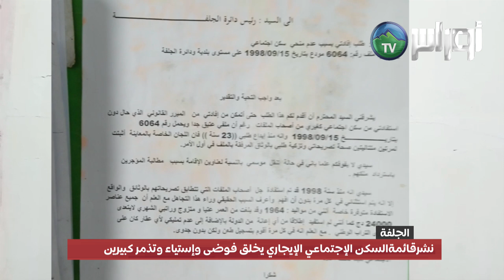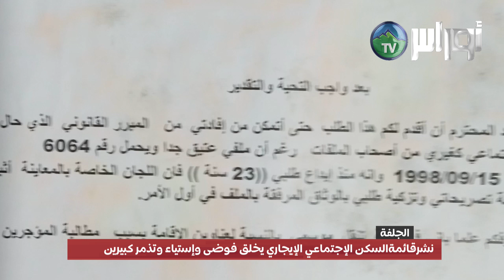الجلفة نشر قائمة السكن الإجتماعي الإيجاري يخلق فوضى وإستياء وتذمر كبيرين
الجلفة
نشر قائمة  السكن الإجتماعي الإيجاري يخلق فوضى وإستياء والتذمر كبيرين،  وتسجيل في اليوم الاول أكثر من 800 طعن، أكثر من ربع قرن ولم يستفد من السكن وعمره تجاوز الستين عام عمي عبد القادر شداد عينة من عينات الاقصى والتهميش،  من عدم تطبيق القانون  وغياب السفافية والنزاهة،  عمي عبد القادر السلطات والجهات الوصية في إعادة النظر.